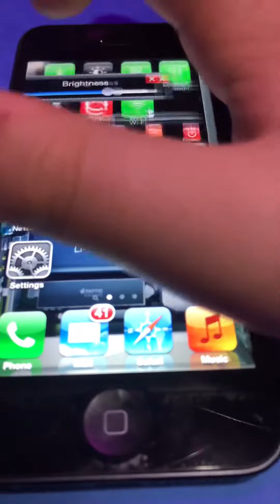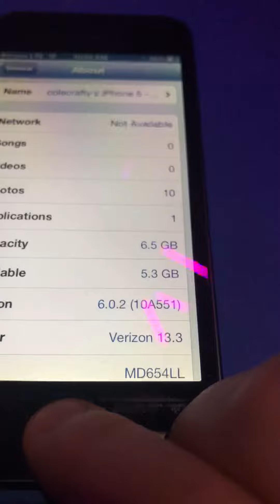My Jailbroken iPhone 5 running iOS 6.0.2